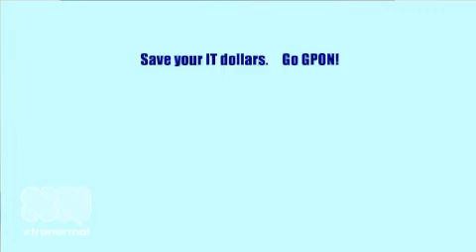Crisco vs GPON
Enterprise Customer Dumps Crisco for Tellabs GPON